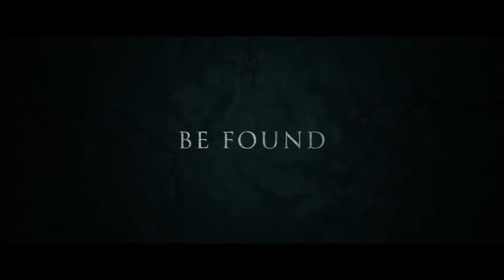THE WRETCHED Trailer 2020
A defiant teenage boy, struggling with his parents' imminent divorce, faces off with a thousand year-old witch, who is living beneath the skin of and posing as the woman next door.

Directors: Brett Pierce, Drew T. Pierce
Writers: Brett Pierce, Drew T. Pierce
Stars: John-Paul Howard, Piper Curda, Jamison Jones